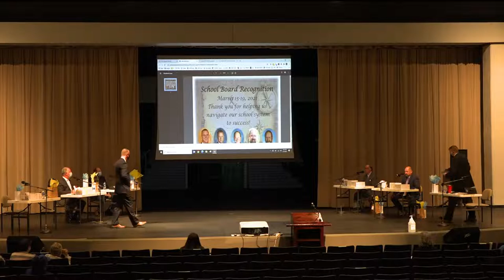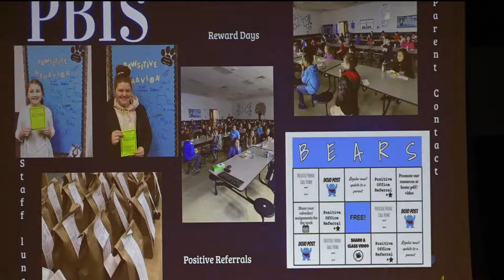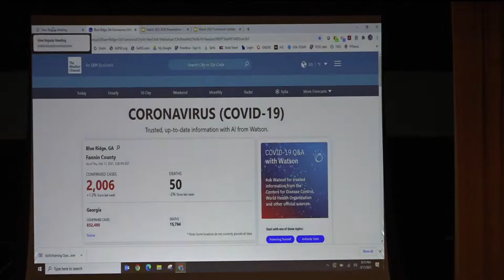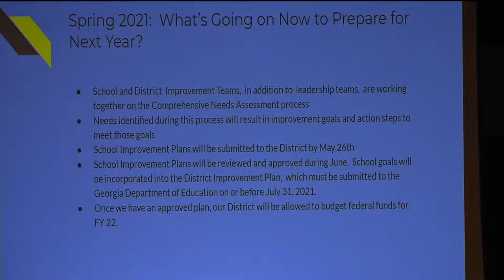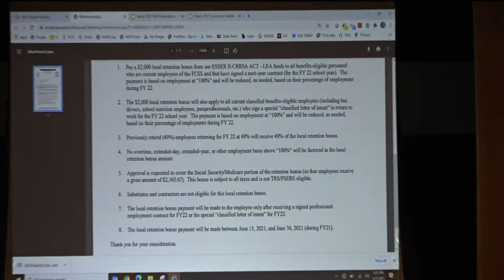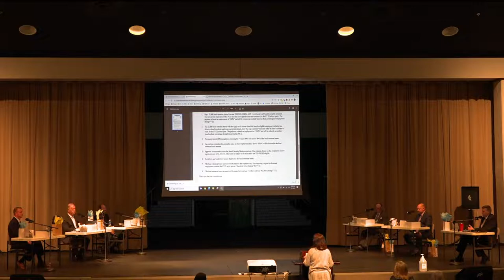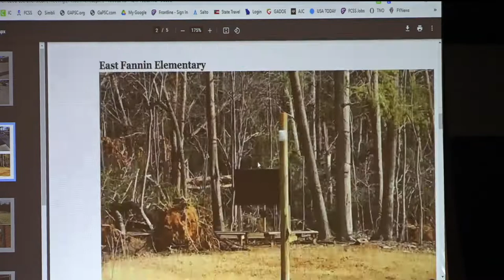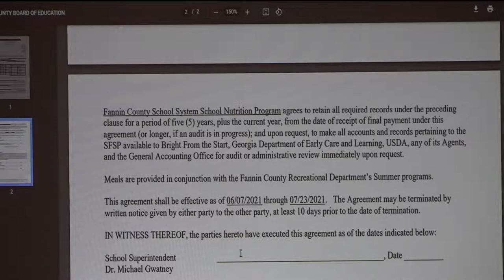Fannin County Board of Education Monthly Meeting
This is the monthly meeting for the Fannin County Board Of Education.